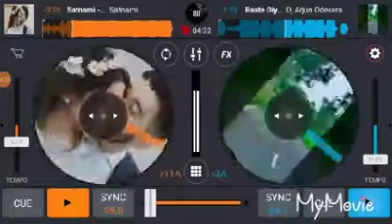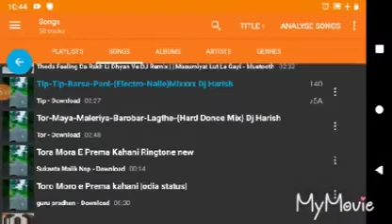Narendra dj korba pkn(2)